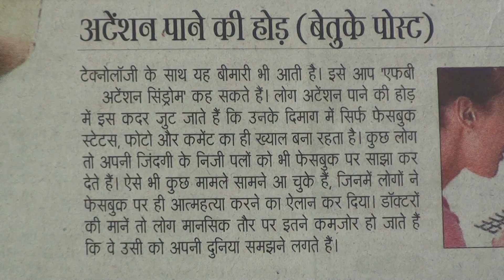Learn Hindi through Urdu lesson.66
Learn Hindi through Urdu series of lessons are produced by Nihal  Uddin Usmani of Orient Language Lab, F-145, South City, Lucknow-226025, India. Your comments will help us improve the lessons.